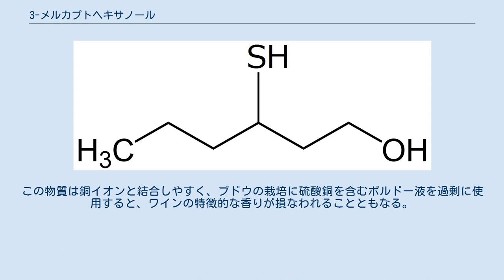3-メルカプトヘキサノール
3-メルカプトヘキサノール（英: 3-Mercapto hexanol、3MHと略される）は、化学式C6H14OSで表されるチオールの一種である。
この物質の前駆体はパッションフルーツやソーヴィニヨン・ブラン、甲州葡萄などのブドウに含まれ、ワインに特徴的な香りをもたらす。
日本の消防法では、危険物第4類第3石油類に区分される。
 ボルドー大学の富永敬俊により、白ワイン用のブドウ品種であるソーヴィニヨン・ブランの果汁から、本物質の前駆体であるシステイン抱合体およびグルタチオン抱合体が発見された。
この前駆体は、発酵の過程で酵素によって3-メルカプトヘキサノールとなり、パッションフルーツやグレープフルーツ様と表現される香りを放つ。
同ワインの品種香の基となる物質には他に4-メルカプト-4-メチル-2-ペンタノンがあり、そちらはカシスの芽の香りと表現される。
メルシャンの研究では、ブドウに含まれる前駆体は早朝から深夜にかけて増加し、日中は減少することが確認された。
この物質は銅イオンと結合しやすく、ブドウの栽培に硫酸銅を含むボルドー液を過剰に使用すると、ワインの特徴的な香りが損なわれることともなる。